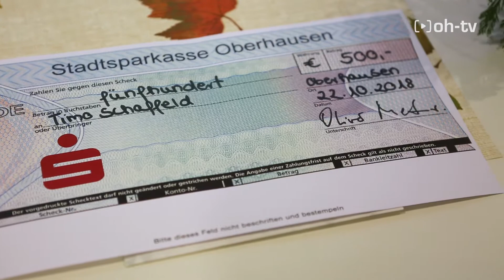Ironman Weltmeister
Ehre wem Ehre gebührt: Timo Schaffeld wurde im Vereinsheim des Oberhausener Turnverein von 1873 für seinen Weltmeistertitel bei Ironman auf Hawaii in der Altersklasse 18-24 geehrt. Glückwunsch zu dieser beeindruckenden Leistung!